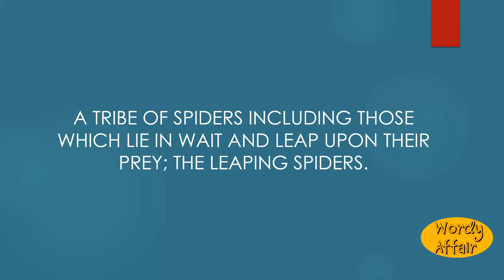Saltigradae Meaning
A tribe of spiders including those which lie in wait and leap upon their prey; the leaping spiders.

In this video, you will learn "Saltigradae" Meaning and pronunciation in English.

Wordy Affair